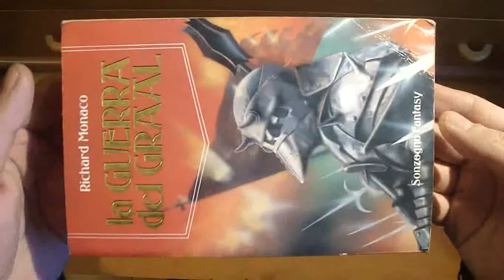La guerra del Graal